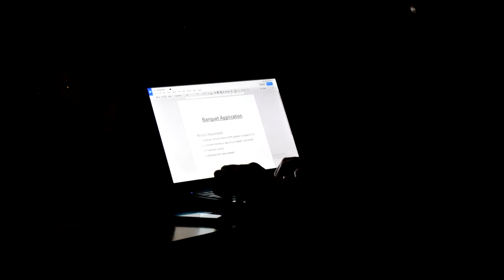Jr/Sr Announcement Video 2017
LSA Administration Approved.
The original, unedited version can be found on my channel.